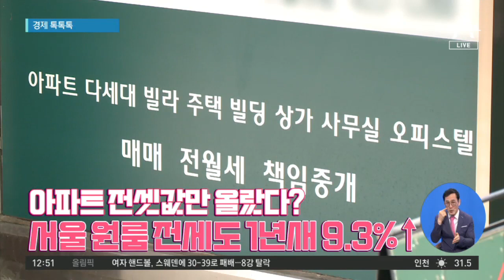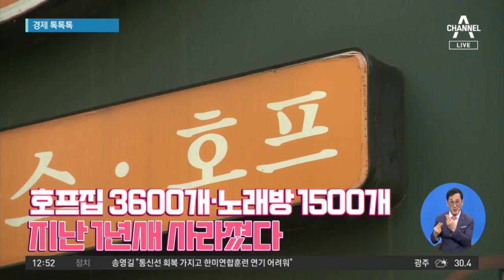[경제 톡톡톡]아파트 전셋값만 올랐다?…서울 원룸 전세도 1년 새 9.3%↑ | 뉴스A 라이브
[경제 톡톡톡]아파트 전셋값만 올랐다?…서울 원룸 전세도 1년 새 9.3%↑

1.서울에서 아파트 전세가격 뿐 아니라 연립·다가구 등 원룸 전셋값도 1년새 10% 가깝게 오른 것으로 나타났습니다.

〈평일〉
08시 50분 김진의 돌직구 쇼
12시 00분 뉴스A 라이브
17시 20분 뉴스TOP10
19시 00분 뉴스A

〈주말〉
12시 10분 토요랭킹쇼·뉴스A 라이브
19시 00분 뉴스A

〈평일〉
08시 00분 라디오쇼 정치시그널 (유튜브 라이브)
08시 50분 김진의 돌직구 쇼
10시 20분 김진의 더라방 (유튜브 라이브)
12시 00분 뉴스A 라이브
15시 50분 강력한 4팀
17시 20분 뉴스TOP10
19시 00분 뉴스A

〈주말〉
12시 00분 토요랭킹쇼·뉴스A 라이브
17시 40분 뉴스TOP10
19시 00분 뉴스A